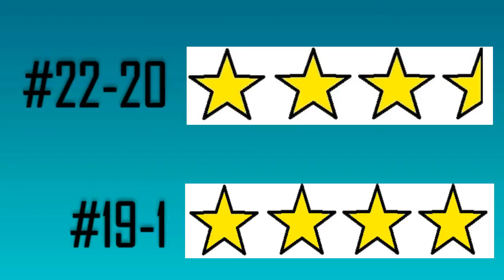Top 10 Best Movies of 2014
22tigerdude tells you his top 10 best movies of 2014 as well as his honorable mentions. What are his Top 10 best films of 2014? what films made it as his honorable mentions? what is 22tigerdude's best movie of 2014? find out here.